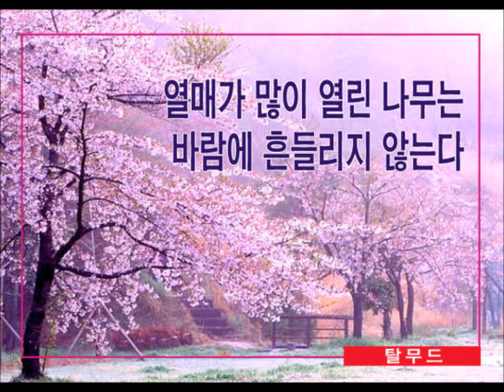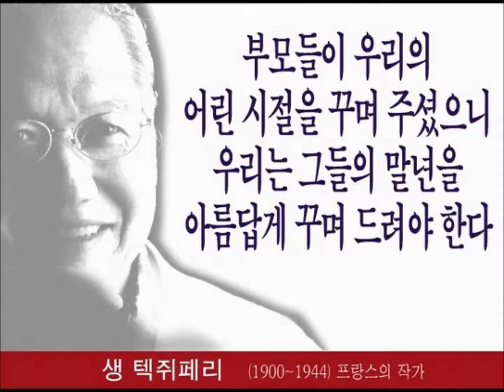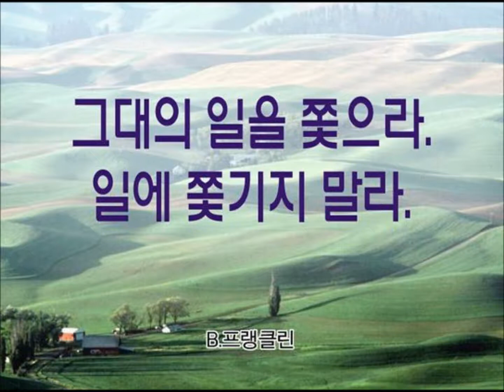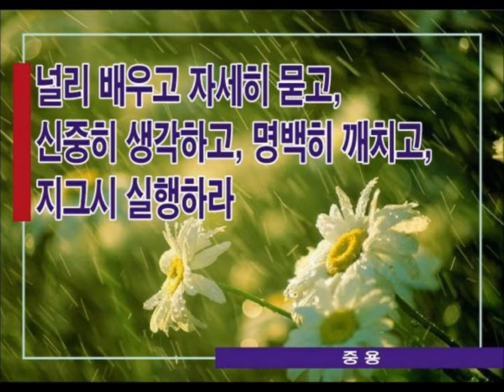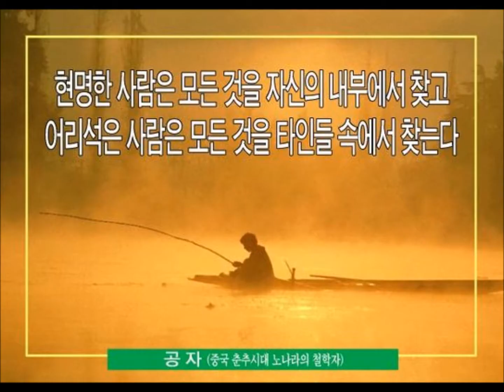엠블랙 그내 내 맘에 들어오면은